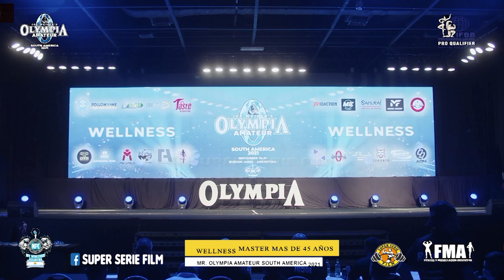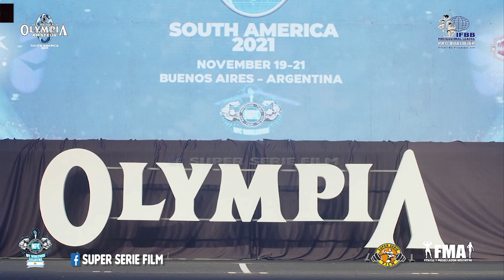WELLNESS MASTER mas de 45 AÑOS - Mr. OLYMPIA AMATEUR SOUTH AMERICA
Mr. OLYMPIA AMATEUR SOUTH AMERICA 2021 ARGENTINA
WELLNESS MASTER mas de 45 AÑOS

Wellness con el número:
362.- Andrea Tokutake - Brasil
547.- Lorena Hormaechea - Argentina

RESULTADOS:
1er.- Lorena Hormaechea - Argentina
2do.- Andrea Tokutake - Brasil

FECHA: 19-20-21 Noviembre 2021
LUGAR: Buenos Aires – Argentina
Dirección: Hotel Oficial HILTON, Machaca Güemes 351, CABA.